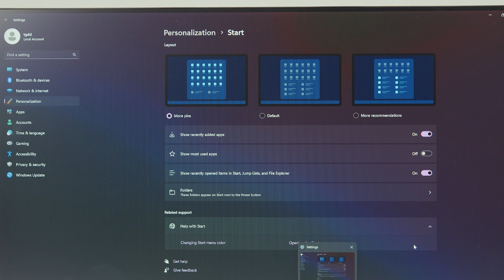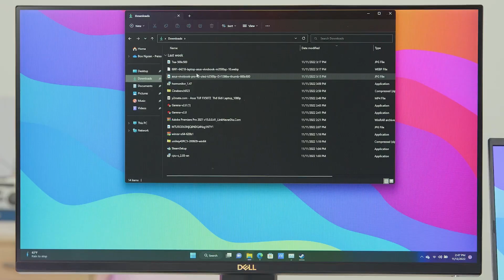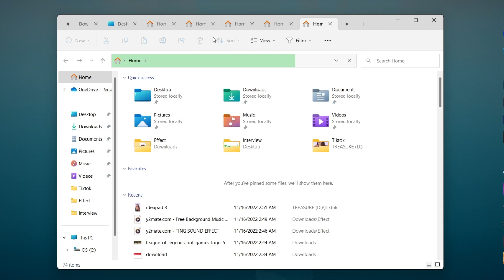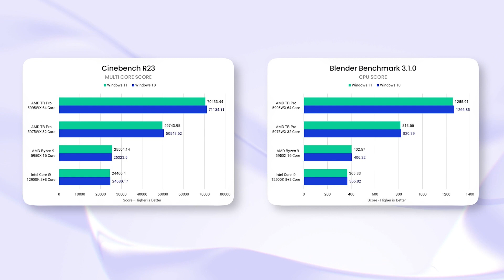Windows 11 giờ NGON thực sự | Thế Giới Laptop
Windows 11 22H2 Sun Valley 2 là phiên bản hệ điều hành được update mới nhất từ Microsoft với nhiều cải tiến đáng kể cùng một số tính năng mới thú vị.